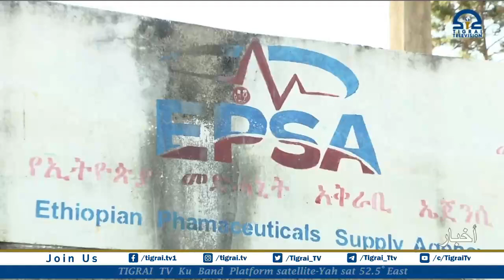الأمدادات الطبية التي دخلت إلى تيغراي حتى الأن ليست بكافية